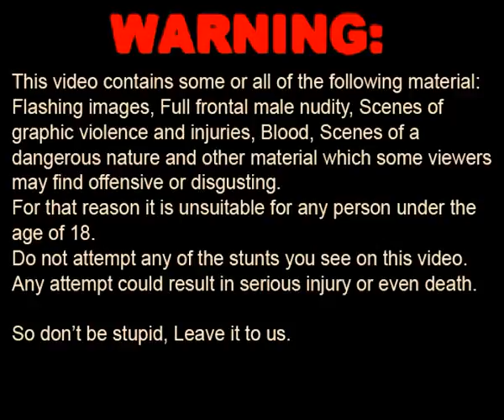Spray Paint Pt. 1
Warning: This video could contain flashing images, Strong language, full frontal male nudity, scenes of graphic violence / injuries, Scenes of a dangerous nature and other material which viewers may find offensive. Due to its content it should not be viewed by anyone under the age of 18. Do not attempt to recreate / Re-enact any stunt or feature performed on this website, any attempt could result in serious injury or even death.

By watching this video you accept that:
-You are over the age of 18
-We (Everyone at Reegs World) can NOT be held liable for any injuries you or your friends receive by trying to perform ANY stunts
-You are willing to view the content listed above

Click here to skip the warning/disclaimer because you agree that you have read it before 0:25